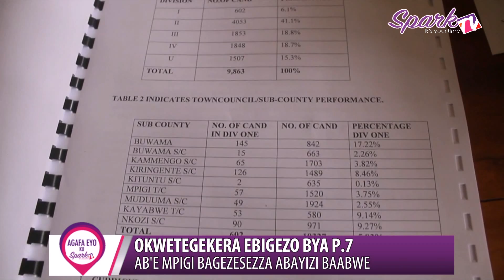Abakulira eby’enjigiriza e Mpigi bafulumiza alipoota ku byavudde mu bigenzo by’okwegezesa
Mukaweefube w'okwetegekera ebigezo by’akamalirizo ebya P.7 abakulira eby’enjigiriza mu disitulikiti y’e Mpigi bafulumiza alipoota ku byavudde mu bigenzo by’okwegezesa byebaakola omwezi oguwedde.

Abayizi abatula ebigezo bino bali 10,379 nga kubano 602 bayitidde mu ddaala lisooka ate 1,507 baabigudde ekyongedde okubatiisa wabula nebategeeza nga bwebagenda okwongeramu amaanyi okulaba nga Mpigi evuganya ku disitulikiti ezikola obulungi mu ggwanga lyonna.